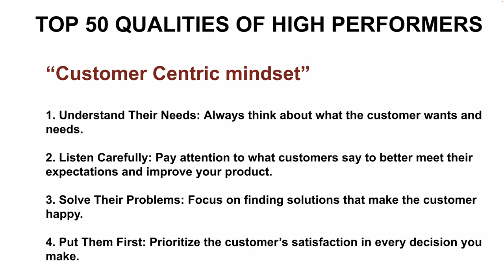TOP 50 QUALITIES OF HIGH PERFORMERS | CUSTOMER CENTRIC MINDSET | CAREER SUCCESS TIPS | InterviewDOT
### Customer-Centric High Performers: Key to Business Success

High performers in any organization are often those who focus relentlessly on customer satisfaction and deliver results that align with the needs and expectations of their clients or customers. Being customer-centric means putting the customer at the center of decision-making, ensuring that every action, product, or service is designed to provide value to the customer. High performers with a customer-centric mindset don’t just meet the customer's needs; they anticipate them, exceed expectations, and build lasting relationships that drive business growth.

### The Importance of Being Customer-Centric for High Performers

1. **Enhanced Customer Satisfaction:**
   - A customer-centric high performer goes above and beyond to ensure that customers are satisfied with the product or service they receive. They listen to customer feedback, understand their needs, and adjust their approach to deliver exceptional value.

2. **Building Long-Term Relationships:**
   - High performers know that customer relationships are the foundation of long-term success. They focus on building trust and credibility, which leads to customer loyalty and repeat business.

3. **Driving Innovation:**
   - By deeply understanding the customer’s pain points and desires, high performers can drive innovation. They are constantly seeking new ways to solve customer problems and improve the overall customer experience.

4. **Increased Revenue:**
   - Satisfied customers are more likely to become repeat buyers and advocates for the brand. High performers who focus on customer-centricity directly contribute to the company’s revenue by creating loyal customers and generating positive word-of-mouth.

5. **Improved Reputation:**
   - Companies known for their excellent customer service and customer-centric approach often enjoy a better reputation. High performers contribute to this reputation by consistently delivering outstanding service and exceeding customer expectations.

6. **Greater Job Satisfaction:**
   - High performers who are customer-centric tend to feel more fulfilled in their roles. They can see the direct impact of their work on customers' lives and are motivated by the positive feedback they receive.

### Characteristics of Customer-Centric High Performers

1. **Deep Empathy for Customers:**
   - High performers excel at understanding and empathizing with the customer’s perspective. They put themselves in the customer's shoes, which allows them to better anticipate needs and provide tailored solutions.

2. **Active Listening:**
   - These high performers are great listeners. They actively seek out customer feedback and are always open to hearing suggestions, complaints, or requests. They know that understanding the customer's voice is key to delivering exceptional service.

3. **Problem-Solving Mindset:**
   - When faced with a challenge, customer-centric high performers are quick to solve problems. They see every issue as an opportunity to improve and provide a better experience for the customer.

4. **Adaptability and Flexibility:**
   - Customers’ needs and preferences can change rapidly. High performers remain flexible and adaptable, adjusting their approach and solutions to meet evolving customer demands.

5. **Proactive Approach:**
   - Instead of waiting for customers to come to them with problems, high performers anticipate potential issues and address them before they escalate. They are proactive in seeking out ways to enhance the customer experience.

6. **Passion for Continuous Improvement:**
   - Customer-centric high performers are always looking for ways to improve their products, services, and processes. They recognize that customer needs evolve, and they strive to continuously improve their offerings to meet those needs.

### Strategies for Developing Customer-Centricity as a High Performer

1. **Understand Your Customers Deeply:**
   - **Conduct Research:** High performers invest time in understanding their customers. This includes conducting surveys, focus groups, and gathering data on customer behavior.
   - **Map the Customer Journey:** They map out the entire customer experience, from initial contact to post-purchase follow-up. Understanding this journey helps identify pain points and opportunities for improvement.